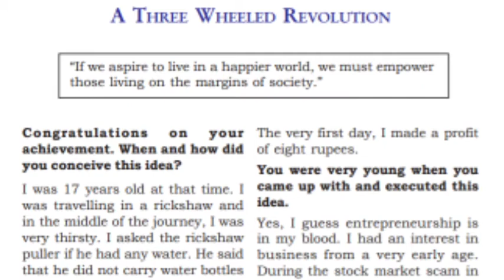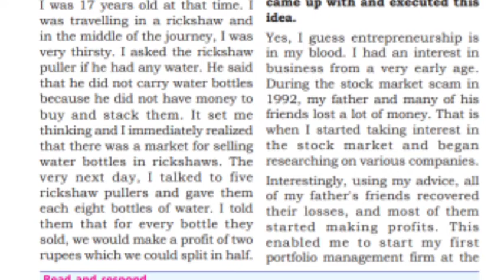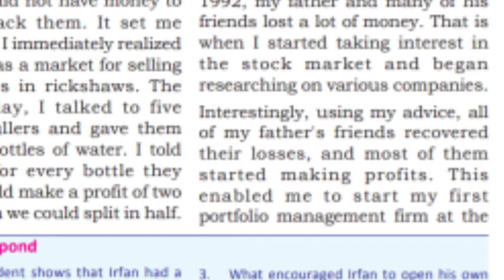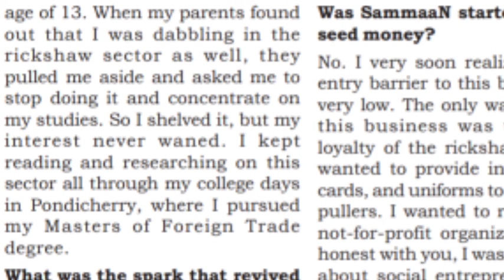PLUS TWO/ENGLISH/PART 28/09.11.2020/MARKAZ HIGHER SECONDARY SCHOOL